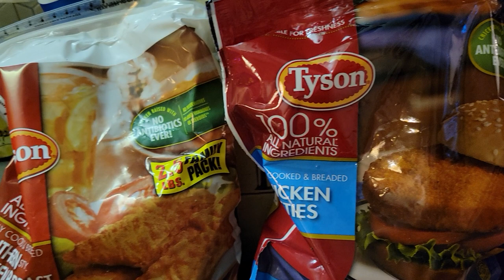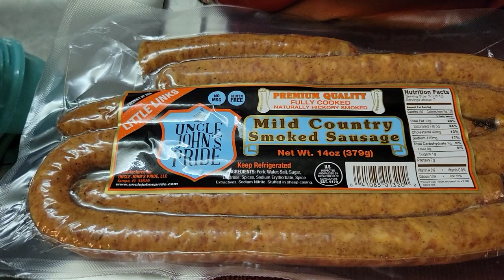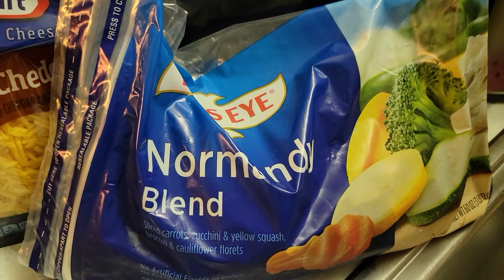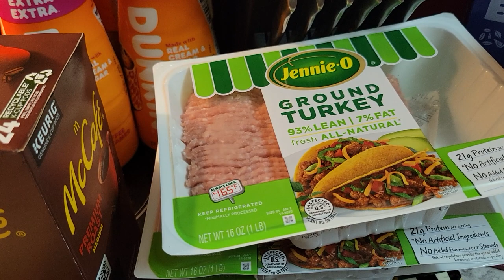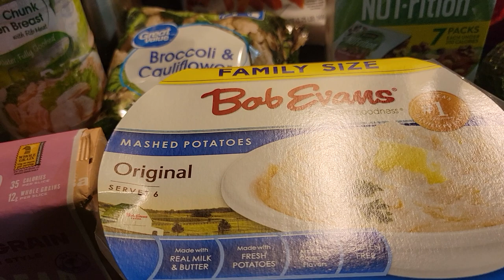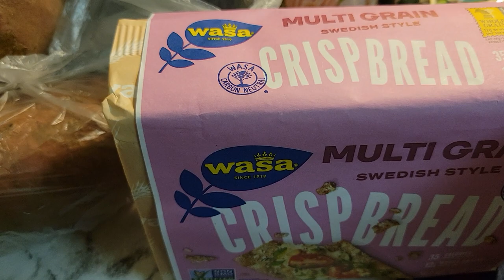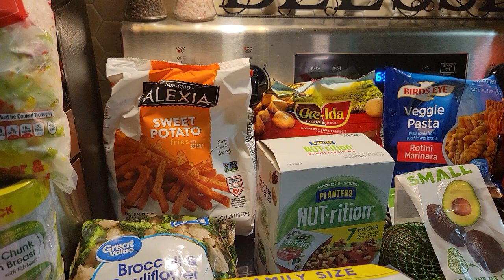We Bought The World's Biggest Sweet Potato From Walmart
Willie had a lot of running around to do and forgot he was supposed to pick up groceries but he finally got them home without incident. He was even happy with the Walmart experience today! BONUS! Oh the we bought the world's biggest sweet potato!